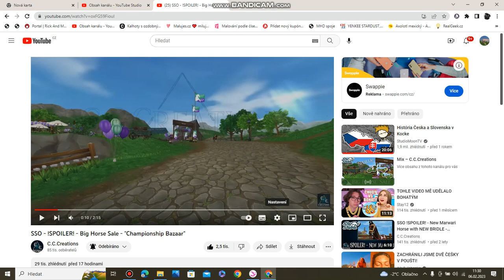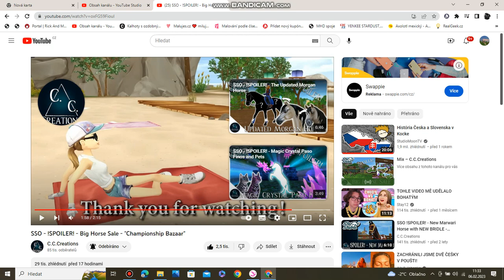SPOILER-Horse Sale Championship Bazaar